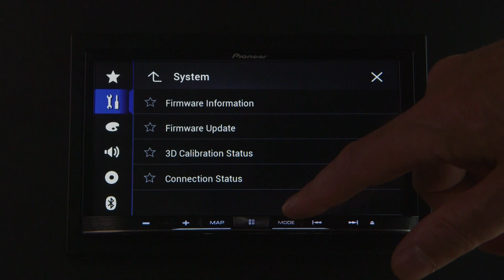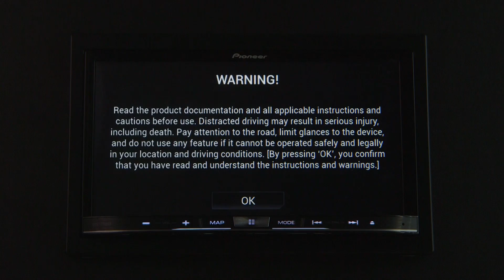DE Pioneer AVICSYNC - Update Ihres AVIC